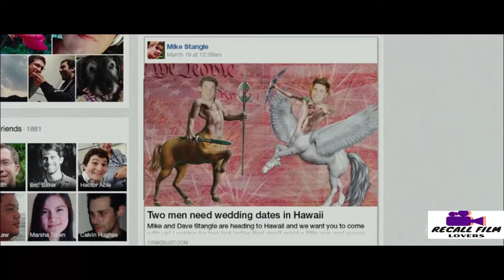Movie Recapped - Two Bad Girls Seduce Two Boys And Tries To Becomes Obsessed With Them -Movie Recaps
Two Bad Girls Seduce Two Boys And Tries To Becomes Obsessed With Them | Movie Recall | Movie Review | Movie Explained | movie recapped channel

🎬OTHER TITLES: Mom affair with daughter’s boyfriend, Guy loving girlfriend’s Mom ,Father sleep with son’s girlfriend , psycho wife movie, husband cheated on psycho wife, psycho wife, Scary short film, best sci fi short films, Romance scene recap , brother sister affair, romantic movie scene, story full explanation , movie story full explanation , student revenge on classmate, school guy cheating friend, love short films, watch disney + hotstar for free, mystery story recap, film recap channel, famous album song, haunt movie recap, film recap channel, detective recap channel,breaking news live, younger women older man movie, best period romance movies on amazon prime, western movie full length, Western full movies to watch on YouTube for free, Short film recap, older women younger men relationships, English short film award winning, story recap, my girlfriends mom, careful what you wish for

14 Year Old Girl Becomes Obsessed With A Man And Tries To Seduce Him | Movie Recap
13 Year Old Boy Becomes Obsessed With The Hottest Woman In Town
Beautiful Girl Seduces Men For Pleasure And Uses Them As Her Toys
Beautiful Rich Girl Becomes Obsessed With A Poor Boy And Tries To Seduce Him
Beautiful Daughter Conspires with Her Friend To Séduce Her Own Father | Must Watch |
Beautiful Girl Becomes Obsessed With Her Teacher And Tries To Seduce Him
Beautiful Girl Seduces Two Men For Revenge
Beautiful Girl Becomes Obsessed With Her Boss And Tries To Seduce Him
Obsessive Hot Girl Wants To Have S#x With Her Handsome Teacher | Movie Recap | Mystery Recapped
Girls get trapped in a hot room with a boy | Movie Story Recaps
Man Is Forced To Satisfy All Girls In His City
They Use Each Other Just For S*x │ Romance/Comedy Recap
Movie review Burn 2019 | Do you know what the girl will do next | Movie English
Rich King Buys Village GirI To Make Séxual Relationship But She...
Brother Made Séxual Relationship With His Sistér | Movie Recap
Older Woman Seduces Young Boy
Woman Ended Up In Prison Where She Was Seduced By Men
She Seduce Her Son and then - Movie Recapped
The Charm of This Man Can Seduce Even Women Twice His Height
Schoolboy Impregnates Multiple Women, Including His Own Sister | Movie Recap Popcorn Recap
40 Year Old Lady Seduces 18 Year Old boy To Make Love !! Then.
A Dangerous Woman Seduces A Detective
Man Gets Stuck In a Room With Smoking hot Vampires | Movie Recap | Mystery Recapped
A Boy Sedūces Housemaid While Parents At Work (Movie Recap)
Young Man Seduces Girl Next Door Who is His Teacher - Movie Recap

Welcome to Recall Film Lovers.